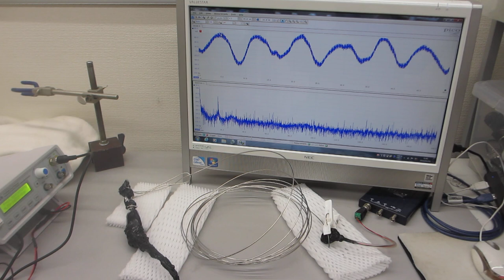線材の振動特性を利用した、メガヘルツ超音波の伝搬制御実験ーー超音波の音圧データ解析から、新しい超音波利用を導くーー（超音波システム研究所）